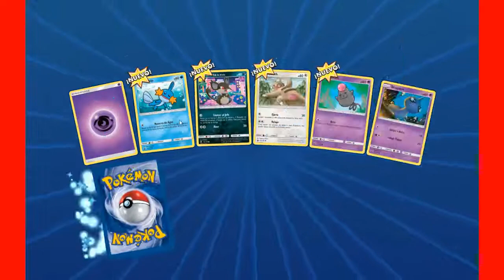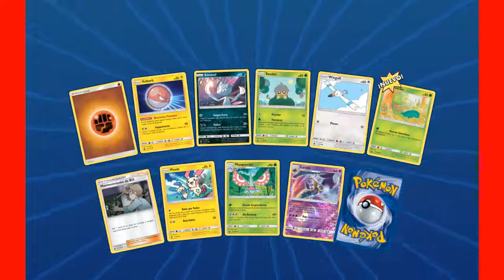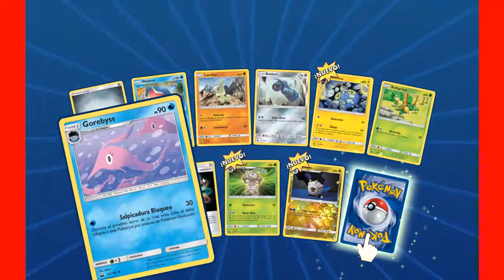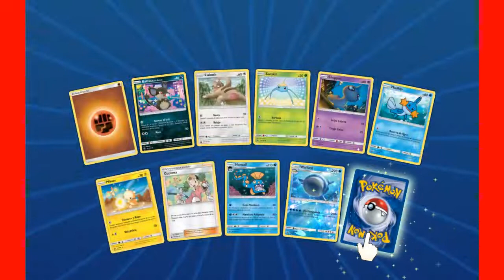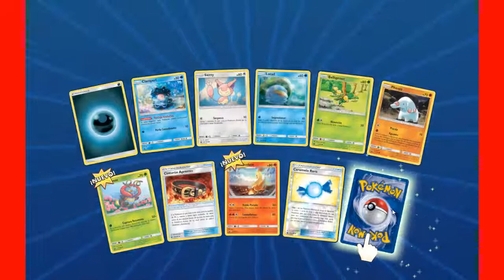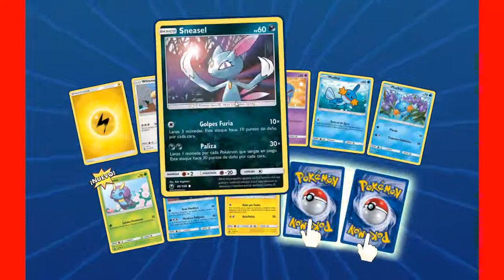Opening: 36 sobres de Pokémon TCG CELESTIAL STORM / Parte 1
¡Esperamos que hayas disfrutado del video tanto como nosotros!

¡Recuerda reventar ese botón like, comenta, comparte con tus amigos, suscríbete al canal, dale click en la campanita para recibir todas las notificaciones de los videos que publicamos diariamente y sin más que agregar pásala muy bien y hasta la próxima!